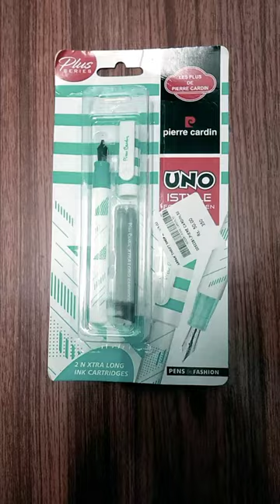Pierre Cardin Fountain pen uno Istyle